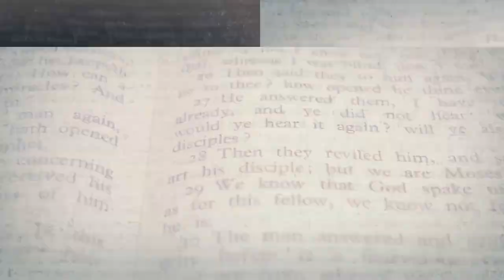ÇÖL CİNLERİ // ZÜLMANLAR - (HZ.EBUBEKİR'İN HİKAYESİ)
Cinler dağlarda, ormanlarda, tekinsiz mekanlarda ve daha pek çok yerde kabileler halinde yaşamaktadırlar. Diğer kabilelerden farklı olarak çöllerde yaşayan, uzun boylu iri yarı ve sayıca az oldukları bilinen cinlere zülmanlar denir. Yaşanılan ve anlatılan olaylara göre oldukça teklikelidirler. Yaşadıkları bölge dolayısıyla çöl cinleri, çöl zülmanileri gibi isimlerlede anılırlar. Zülmanlar ile ilgili Arabistan'da meydana gelmiş pek olay mevcuttur. Zülmani, Osmanlıca'da karanlık anlamına gelir. Bu mana Zülman Cinleri için mantıklı bir tabirdir.

Ben Mert Yılan sizler için hazırlamış olduğum videolardan umarım keyif alırsınız ..

Merhaba ben Mert YILAN
Kanalım sıra dışı, paranormal olaylar ve bilgi dolu videolar yüklediğim bilgi ve belgesel kanalı.

Her hafta Çarşamba ve Cumartesi akşamı 19:00 da ..